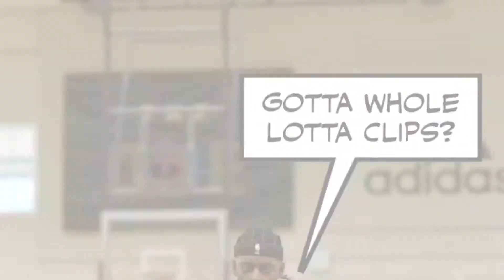The Master Of Sticky Grenades | UcaintBeatMe ft Out2kill93 |SikWitIt1127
An almost epic Comeback win , i still somehow showed flashes of my Greatness after not playing halo for months
I think im gearing up for Halo 6